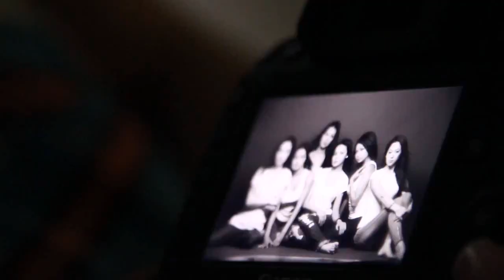Kazakh Girls - the Most Beautiful 哈萨克姑娘最美丽！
Казахские девушки самые красивые 哈萨克姑娘最美丽(漂亮)！
Meet our lovely beautiful Kazakh starlets, have a photo session and conduct an experiment with them - our Kazakh beauties are asked to play Russia president Vladimir Putin, US president George Bush and the role of actors in the various Soviet and foreign films. Participants in the experiment are: Asel Sagatova, Aynur Niyazov, Bibigul Act (Suyunshalina), Zhuldyz Sapargalieva and Asel Sadvakasova.
Producer: Aruzhan Dzhazilbekova
Director - Samson Serene

Казахских актрис проверили на прочность!

Старлетки. Не думайте, что это ругательное слово. Старлетка - это подающая надежды актриса, которая в скором будущем возможно станет звездой. Ну, звездой в Казахстане ты вряд ли станешь, а надежды подавать никто не запретит.
Вот и собралась однажды прекрасная часть казахстанского кинематографа вместе и решила сделать фото на память и провели эксперимент - попросили сыграть наших красавиц роли из знаменитых советских и зарубежных кинофильмов. Участницы эксперимента: Асель Сагатова, Айнур Ниязова, Бибигуль Актан (Суюншалина), Жулдыз Сапаргалиева, Асель Садвакасова.
автор - Аружан Джазильбекова
режиссёр - Самсон Безмятежный
YV-TV -- казахстанское интерактивное онлайн-телевидение. КиноСвидание